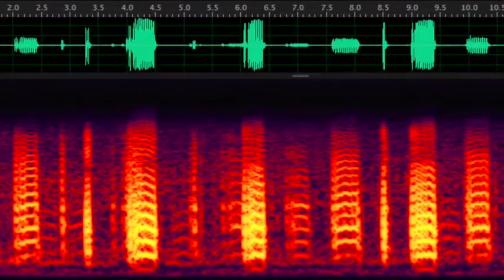Mulloway (Argyrosomus japonicus)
Underwater acoustic recordings of mulloway, a fish found in the Perth River, Western Australia. The image shows a spectrogram, where time is on the x-axis, acoustic frequency on the y-axis, and the colours represent acoustic intensity.